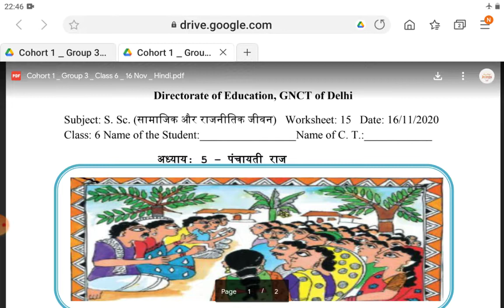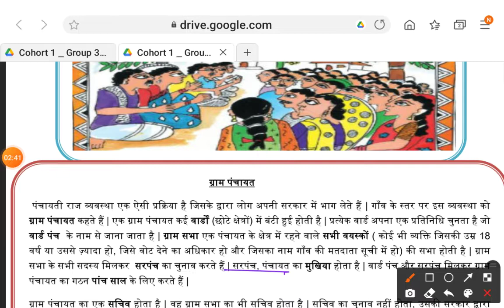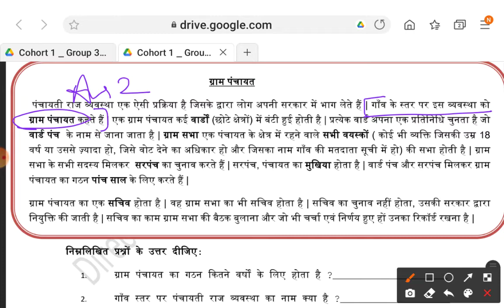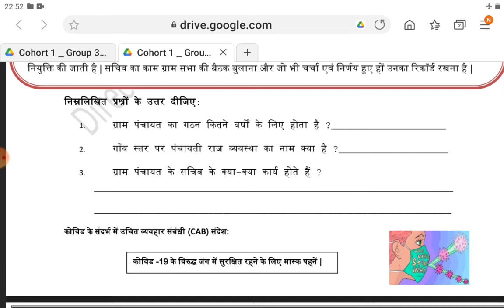CLASS 6 SST WORKSHEET 15|16-11-20|HINDI MEDIUM| PANCHAYATI RAJ|EXPLORE ENJOY AND ENRICH